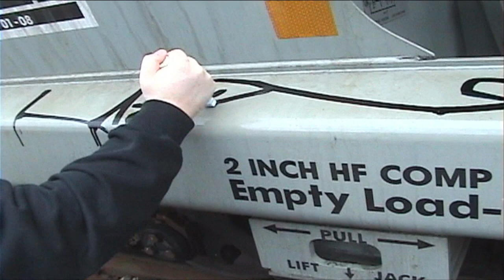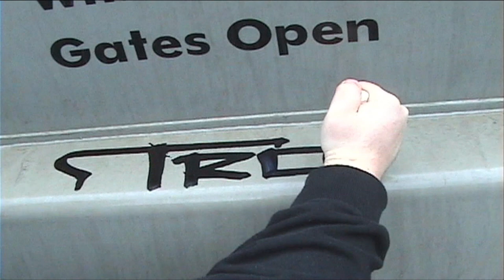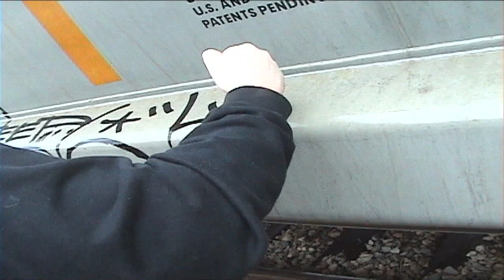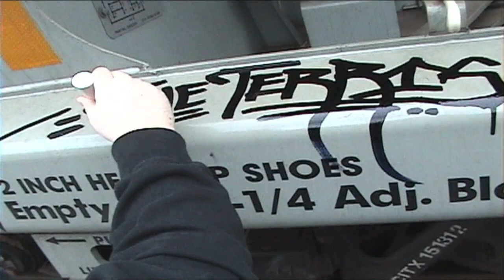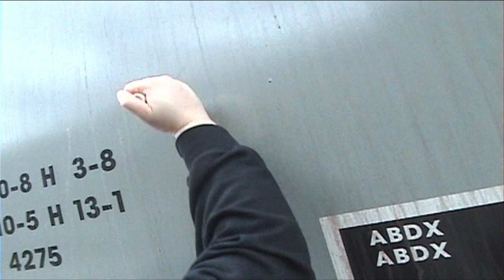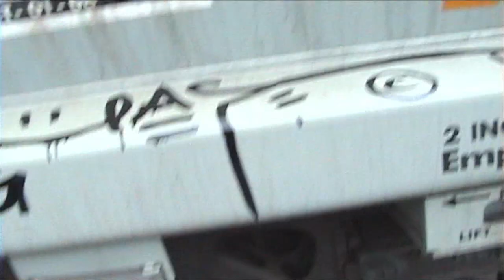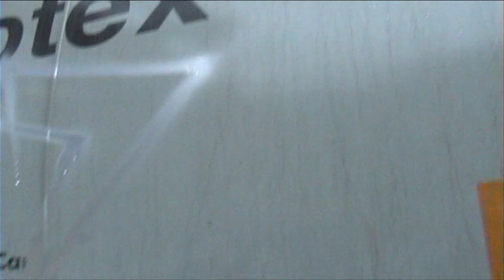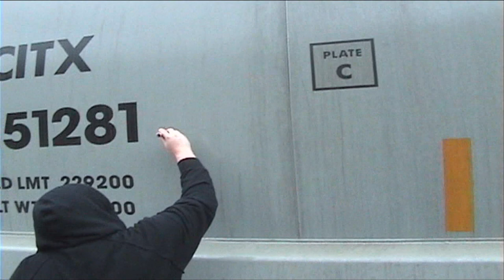SLOPPY DRIPPY HANDSTYLES TAGS - SURGEN SDK - Graffiti Video - RAW Audio - Stompdown Killaz